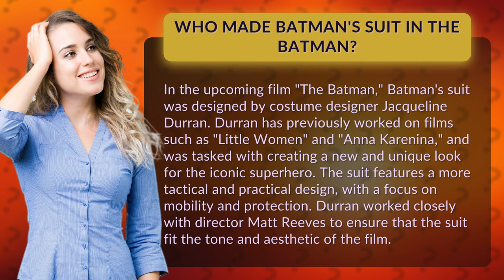Who made Batman's suit in The Batman?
Get ready to uncover the secrets behind Batman's epic suit in "The Batman"! In this video, we reveal the brilliant mind behind the design - the talented costume designer Jacqueline Durran. With her previous work on films like "Little Women" and "Anna Karenina," Durran brings a fresh and unique perspective to the iconic superhero's look. Discover how Durran worked closely with director Matt Reeves to create a suit that's not only tactical and practical but also fits the tone and aesthetic of the upcoming film. Don't miss out on this exclusive insight into the making of Batman's suit!